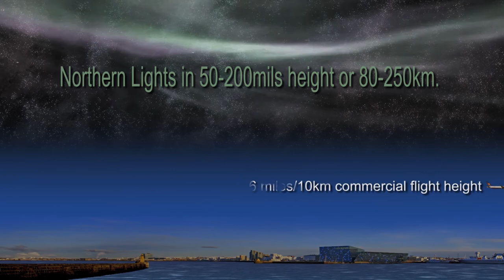Chasing the Northern Lights - Trailer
CHASING THE NORTHERN LIGHTS New !
- THE AURORA BOREALIS
What makes people travel half the world to come to Iceland during the winter months?
Well, one of the major attractions are the Northern lights -- or the Aurora Borealis  -even though there is no guarantee that the travelers will be able to see those elusive lights on their journey. In this short film we follow one of Iceland´s best known photographers, Ragnar Th. Sigurdsson, on his chase of the Northern lights. He takes photographers from all over the world on photographic tours, tells us how to film the lights and in between we see fabulous shots of the lights - as well as graphic explanations of their existence and chance of appearance.
So, even if you are not lucky enough to see the Northern Lights your self on this journey, at least you can experience them in our Cinema .